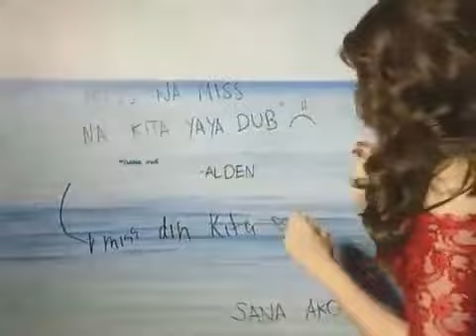AlDub Goodluck Yaya!